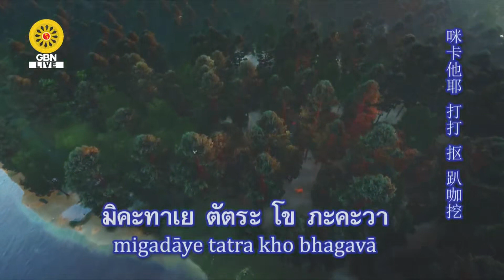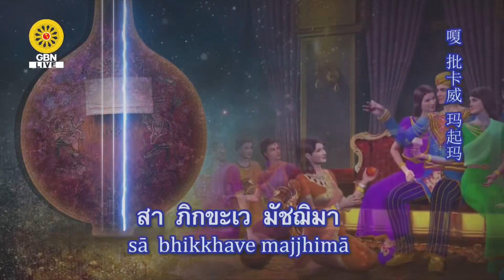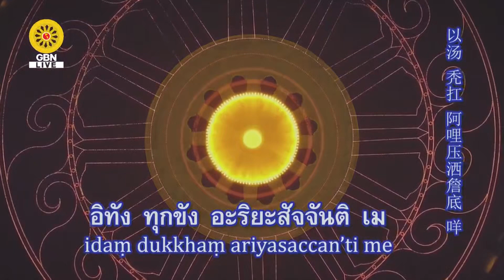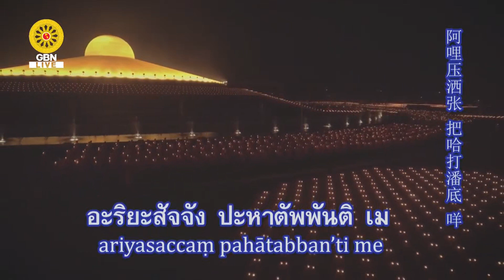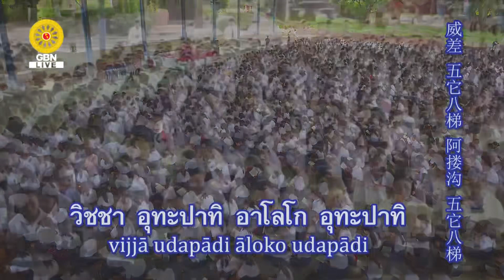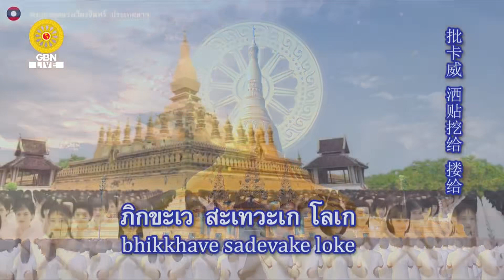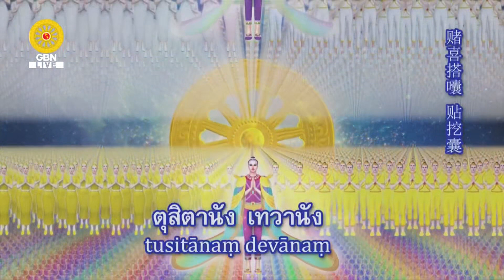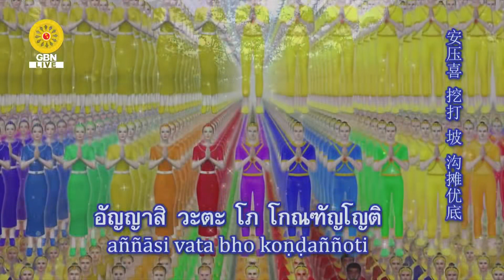20210422 พิธีฉลองชัย ชิตัง เม สวดธรรมจักร 3,327,777,777จบ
พิธีสวดธรรมจักรบูชาพระรัตนตรัย ครบ 3,327,777,777 จบ
เนื่องในวันคุ้มครองโลก

วันพฤหัสบดีที่ 22 เมษายน พ.ศ. 2564
ณ ลานธรรมพระมหาธรรมกายเจดีย์ วัดพระธรรมกาย
ภายใต้มาตรการควบคุมโรคโควิด-19